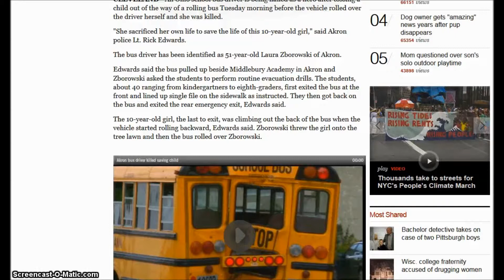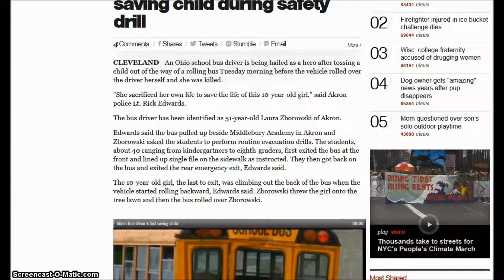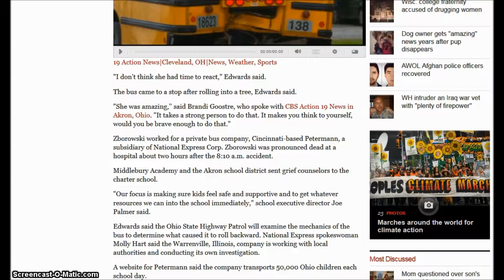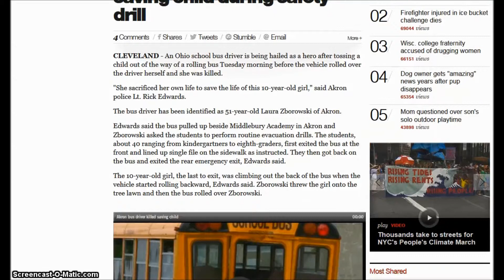Ohio Bus Driver Dies Saving Child During Drill - 220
School bus driver dies after saving child during safety drill
CBS/AP September 16, 2014, 5:43 PM